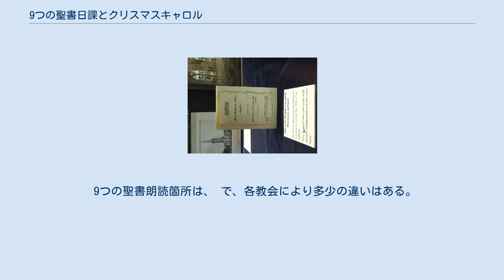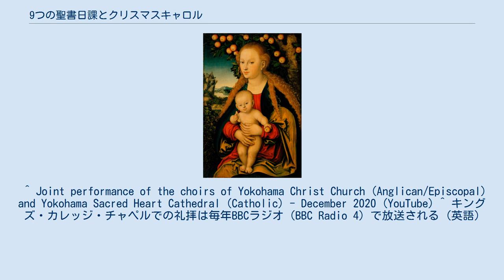9つの聖書日課とクリスマスキャロル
最初の「9つの聖書日課とクリスマスキャロル」の式次第（1880年、英国・トゥルーロ大聖堂） 9つの聖書日課とクリスマスキャロル（ここのつのせいしょにっかとクリスマスキャロル、英語: The Nine Lessons and Carols）はキリスト教のうち西方教会でクリスマスに行われる礼拝の一形式で、聖書の9つの箇所からの朗読（聖書日課）と各箇所の間にクリスマスキャロル、聖歌、詩編朗読も挿入される内容でおこなわれる。
 もともと1880年に英国のエドワード・ベンソン（Edward Benson）主教（後にカンタベリー大主教）により作られて、現在では世界中で使われている。
クリスマスイブまたはその数日前に使われるのが通例で、特に日本も含めた世界の聖公会の教会で行われる例が多い。
 9つの聖書朗読箇所は、 で、各教会により多少の違いはある。
 ^ Joint performance of the choirs of Yokohama Christ Church (Anglican/Episcopal) and Yokohama Sacred Heart Cathedral (Catholic) - December 2020 (YouTube) ^ キングズ・カレッジ・チャペルでの礼拝は毎年BBCラジオ（BBC Radio 4）で放送される (英語)